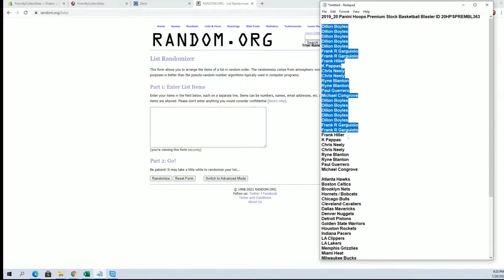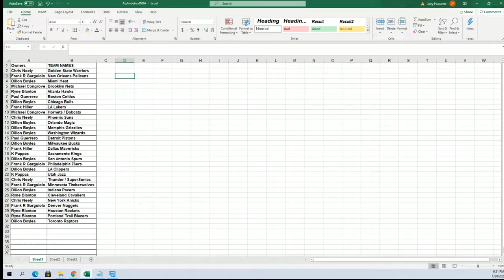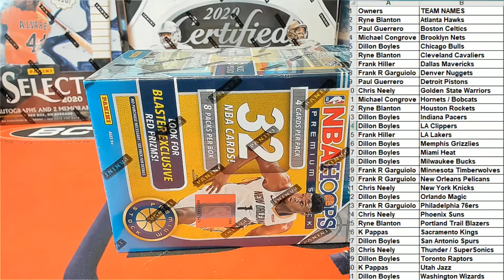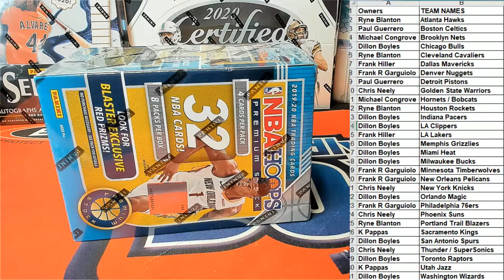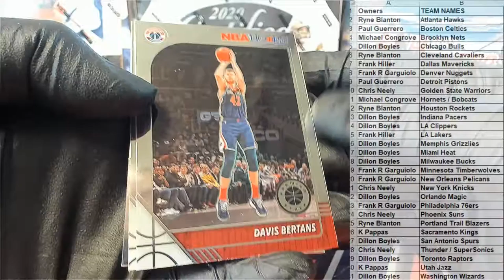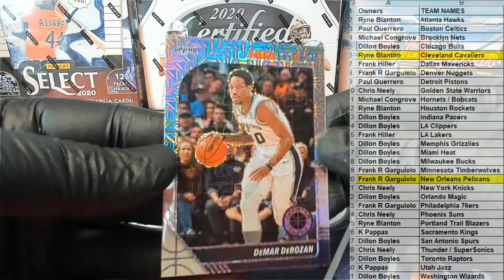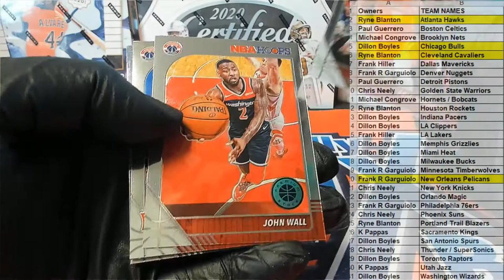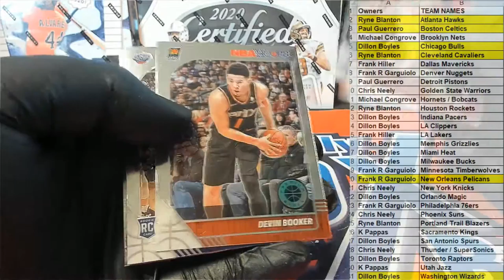2019 20 Panini Hoops Premium Stock Basketball Blaster ID 20HPSPREMBL363